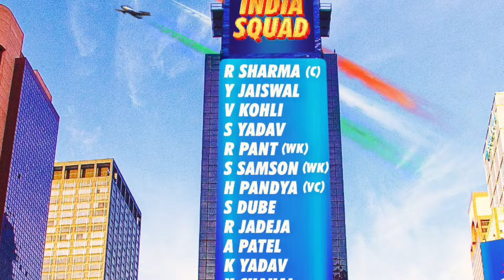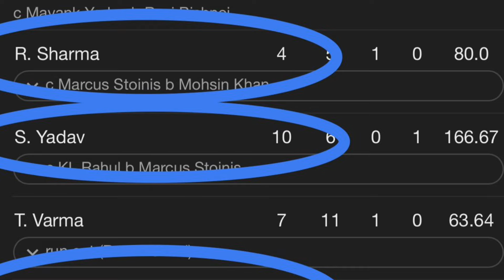T20 World Cup में भारत की टीम देख पाक मीडिया के छूटे पसीने 😲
This video has no negative impect on the original work (it would actually be positive for them)
2.This video for knowledge purposes.
3.It is not transformative in nature
4.I only used bit and pieces of video to get the point across where necessary.

- Pakistan media reaction t20 world cup india squad.
- Pakistan media react indian team.
- Pakistan media react india vs pakistan.